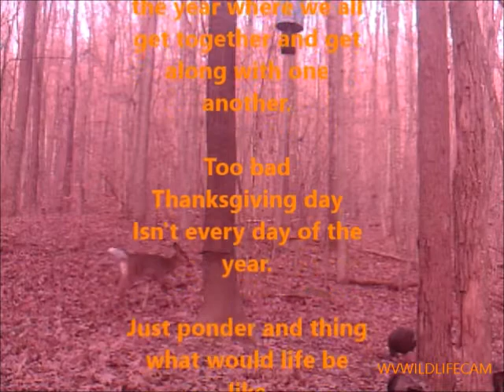Happy Thanksgiving Day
Just an early morning video from last week.